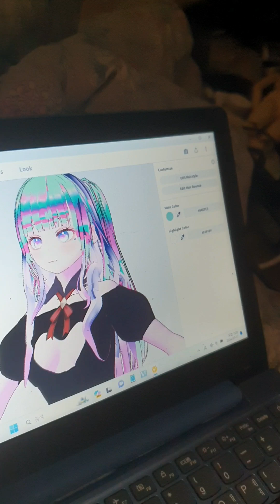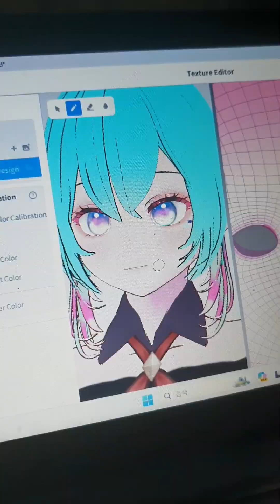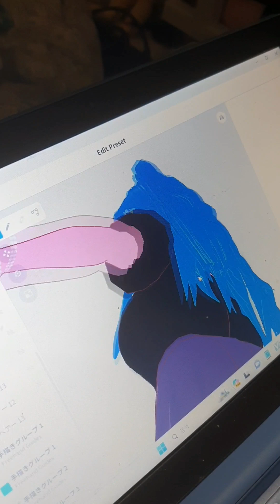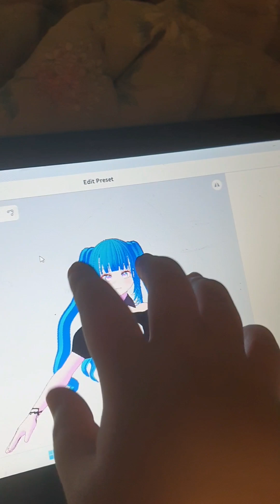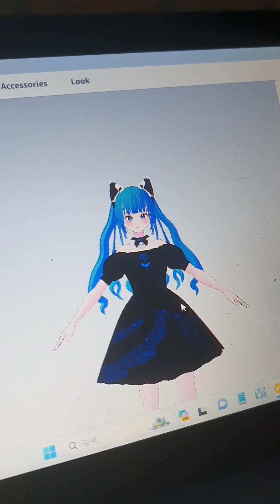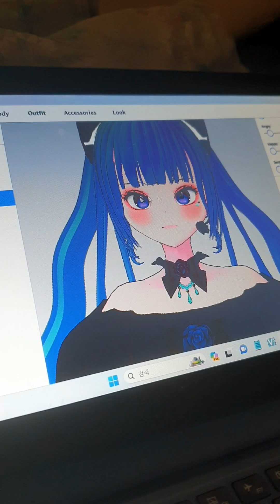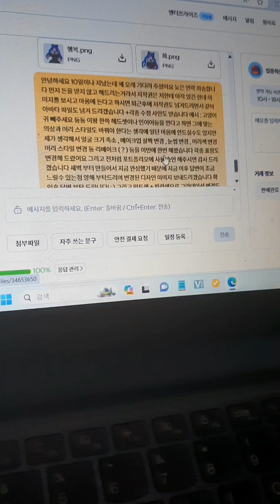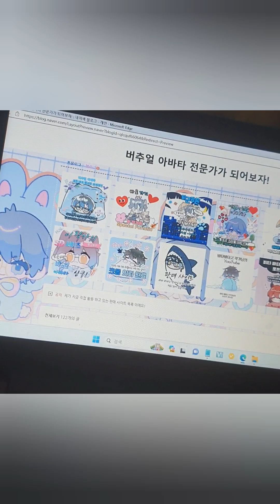비포 애프터 확실한 내가 만들었던 버추얼 아바타 리메이크 해서 의뢰자님 에게 공짜로 서비스해 드리기